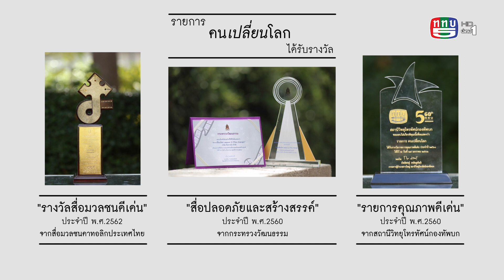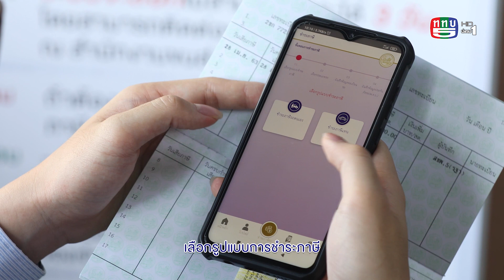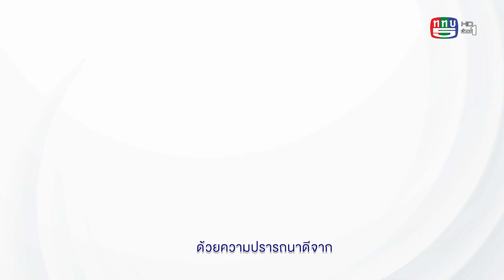คนเปลี่ยนโลก SS7 TAPE 12 : อินดี้ออร์แกนิค (22 มี.ค. 64) 1/3